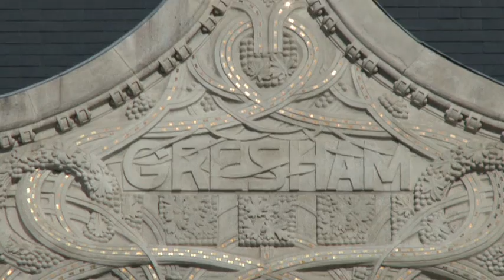Róth Miksa műveiből - Gresham palota (Budapest)